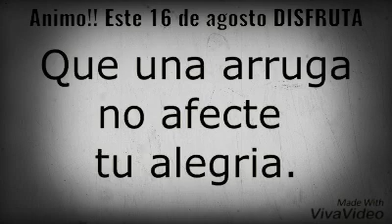le digo ADIOS a YOUTUBE para siempre 😔 (gracias por todo)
motos autos yao cabrera drogas